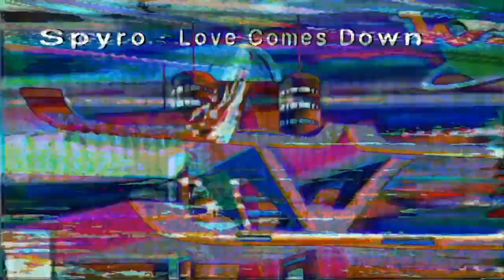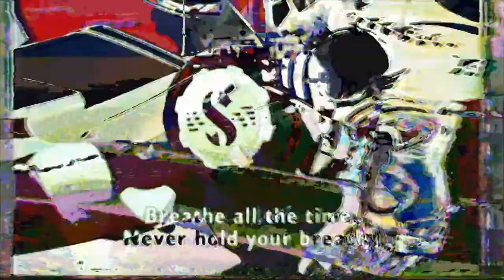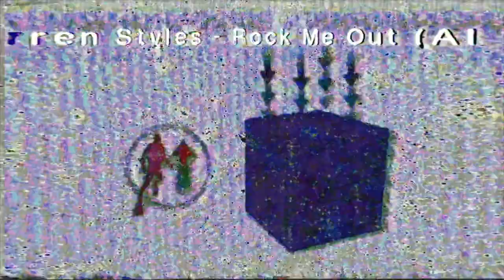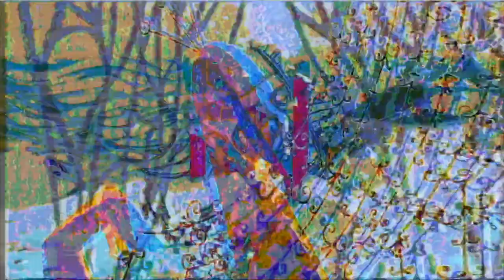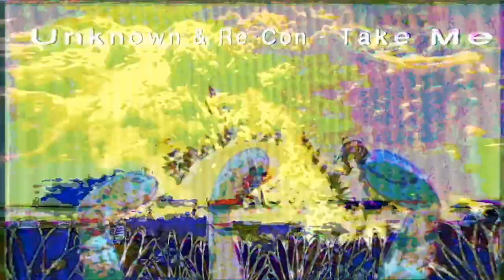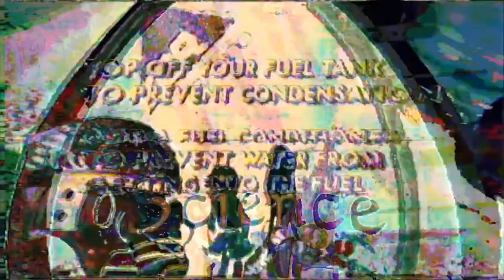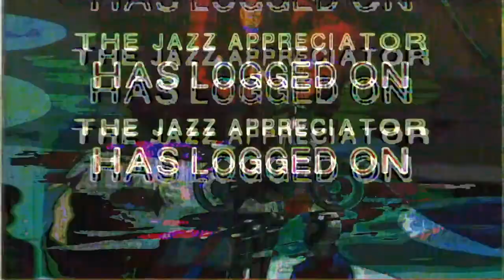thombo on Rainyxstar Online 9/12/2020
30 min hardcore mix played for a friend's birthday stream on Rainyxstar Online on 9/12/2020, accompanied by visuals generously done by ZD-ROM

TRACKLIST

00:00 Gammer - Needed U (Original Vs XVLA Remix)
02:10 Trifle 69 - Blue (Da Ba Dee) (Technikore Remix)
03:25 Spyro - Love Comes Down
05:50 Sickmode & Project Core - On My Dick
06:50 Technikore & Ravine - Freakz (Alex Kidd Presents AK47 Remix)
09:21 Dougal & Gammer - Knight In Shining Armour (2015 Production Update)
11:44 Modulate - What You Got
13:11 Darren Styles - Xfer
15:00 Brisk & Fracus - Radio Rockin' 2010
16:07 Fretman - Jackhammer
17:57 Darren Styles - Rock Me Out (Al Storm & Technikore's Chopper Mix) [Version 2]
20:08 Chris Unknown & Re-Con - Take Me Up
21:03 Darwin & Obie - Futureshock (Gammer Remix) [thombo edit]
22:53 Darwin - Peak 1.2
25:04 Ranzor - Raygun Blaster
29:27 Steely Dan - Deacon Blues